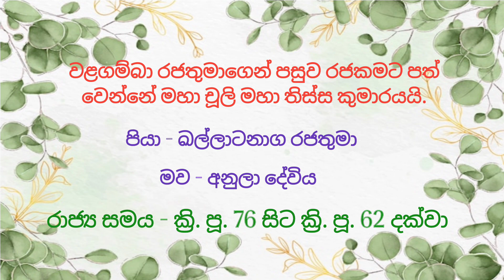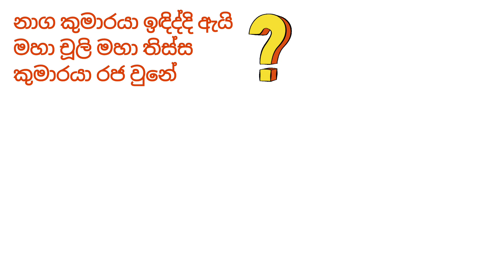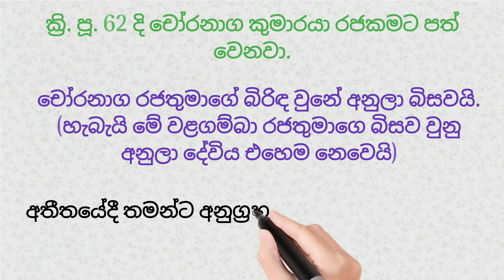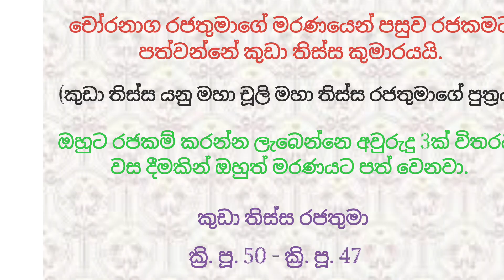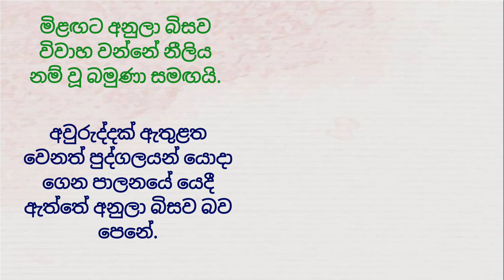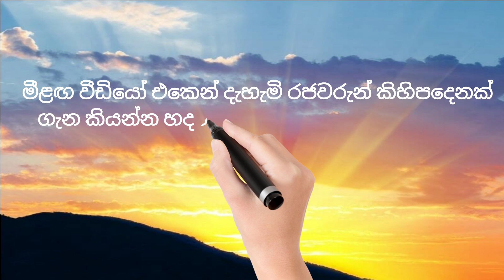රාජාවලිය | 8 වන කොටස | ක්‍රි. පූ. 77 සිට ක්‍රි. පූ. 42 දක්වා